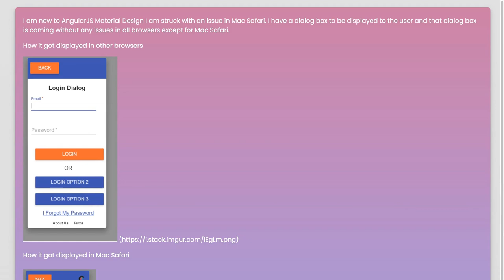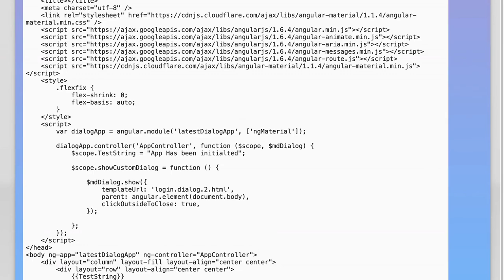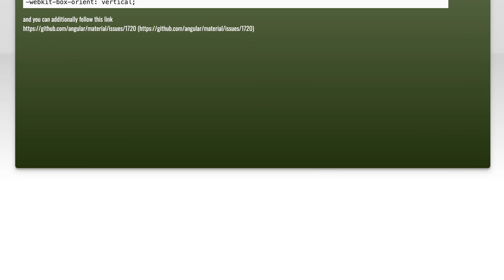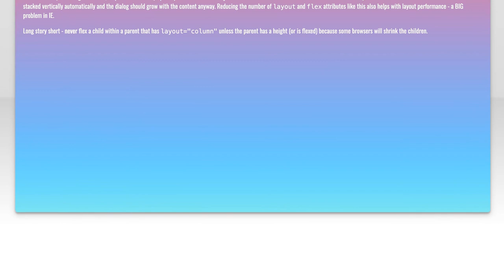AngularJS Material Dialog not displaying properly in Mac Safari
angularjs: AngularJS Material Dialog not displaying properly in Mac Safari

Related to: angularjs, flexbox, angular-material